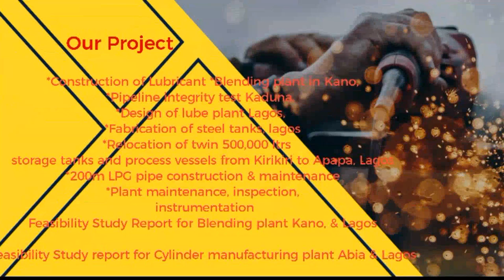Conergy Global Engineering Construction Company # Game Changer #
Engineering Design, Construction, Installation & Maintenance... Human Capital Development and Outsourcing...